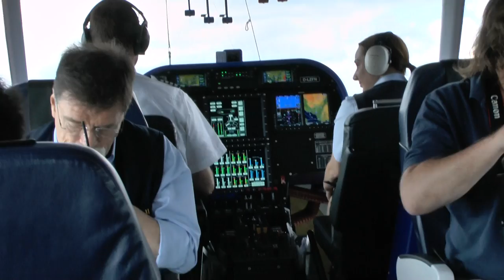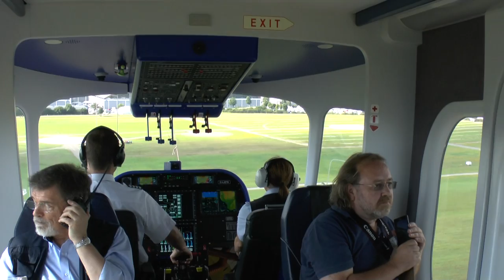Zeppelin-Flug über Friedrichshafen und Immenstaad mit Amateurfunkbetrieb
Zeppelin-Flug während der Amateurfunkmesse Ham-Radio und der Maker Faire 2017 über Friedrichshafen und Immenstaad. Als Besonderheit macht auf diesem Flug der Funkamateur Hans Schwarz DK5JI Amateurfunkbetrieb aus dem fliegenden Zeppelin heraus!
Das Video ist ungeschnitten und ohne zu viele Zooms oder Rumgelaufe gedreht, damit man einen echten Eindruck vom Flug hat und es einem auch nicht schwindlig wird. Die ersten zwei Minuten gibt es als ungeplantes Special Feature den Rücksitz des Vordermanns zu sehen, sorry, bitte ggf. vorspulen. Habs wegen des Tons und des Live-Eindrucks nicht rausgeschnitten. Gibt bei mir ja keine Hintergrundmusik, sondern O-Ton inkl. des Funkverkehrs :-)

Zeppelin flight over Friedrichshafen and Immenstaad during Ham-Radio and Maker Faire 2017. As a special feature on this flight the radio amateur Hans Schwarz DK5JI makes amateur radio operation out of the flying Zeppelin!
The video is uncut and shot without too many zooms or running around, so that you have a real impression of the flight and it does not get dizzy. The first two minutes you can see the back seat of the person in front as an unplanned special feature, sorry, please fast-forward if necessary. I didn't cut it out because of the sound and the live impression. There is no background music for me, but original sound including the radio traffic :-)